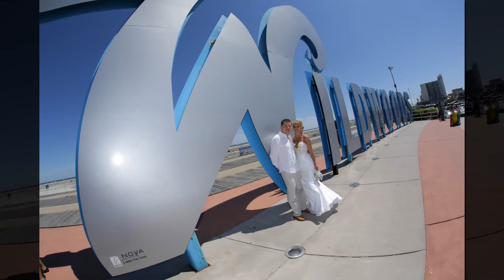PPV JESSE DEMO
Photography Samples of Jesse